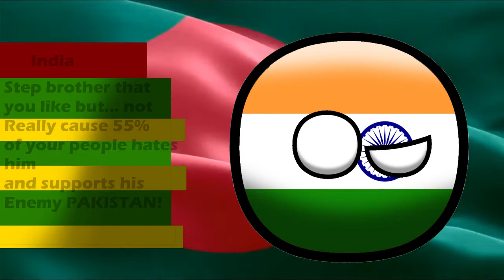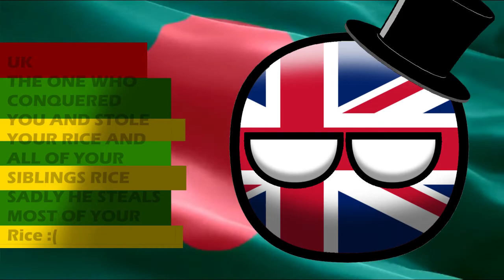Family of Bangladesh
Hello guys this Video is Just For Fun and Doesnot Meant to offend Someone
Inspiration: @urlocalpatriot Sub to Him and Hope you Enjoyed BYE